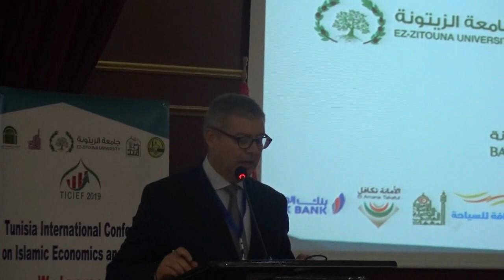Speech for the opening ceremony - TICIEF2019 - 12/04/2019 - Tunisia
Tunisia International Conference on Islamic Economics and Finance "Risk Management, Financial Engineering and Financial Stability"

Organized by Ez-zitouna University (Tunisia), The Tunisian Association of Islamic Economics and Finance (Tunisia) and the IRTI-IDB (KSA)